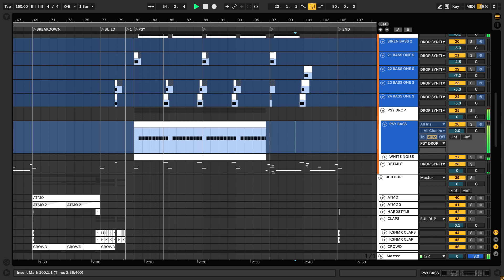DUBSTEP RIDDIM ABLETON TEMPLATE | EXCISION KAYZO WOOLI AND MUST DIE! STYLE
What's Inside?

1 Ableton Live 10 Project File

16 Exported Xfer Serum Presets

Requirements:

Ableton Live 10.0.5

Xfer LFO Tool

Xfer Serum

Xfer Serum FX